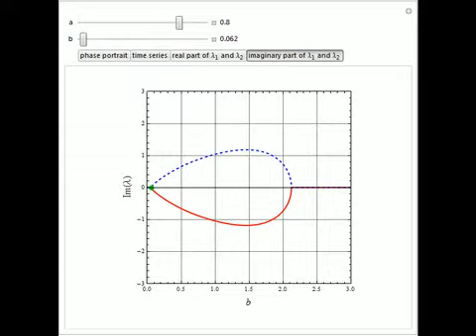Hopf Bifurcations in a Nonlinear Two-Dimensional Autonomous System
In the study of nonlinear dynamics, it is useful to first introduce students to simple systems that exhibit periodic behavior as a consequence of a Hopf bifurcation. The two-dimensional nonlinear and autonomous system given by OverscriptBox[x, .]=f_1(x,...

Contributed by: Housam Binous, Ahmed Bellagi, and Brian G. Higgins